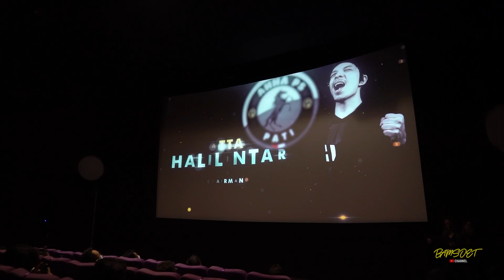LAUNCHING AHHA(ATTA HALILINTAR) PS PATI FC | BAWA SEPAKBOLA INDONESIA LEBIH POPULER